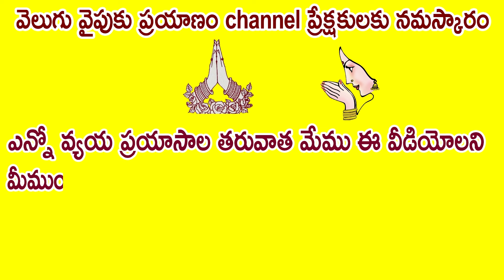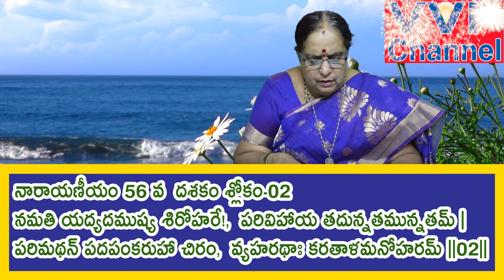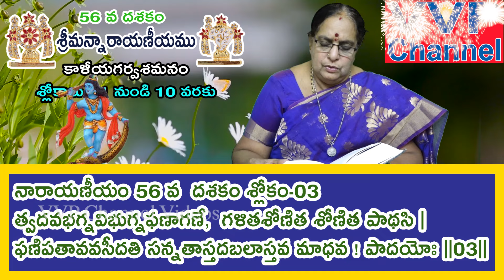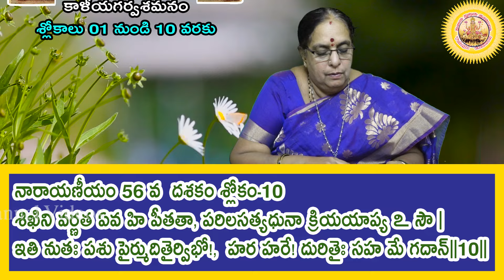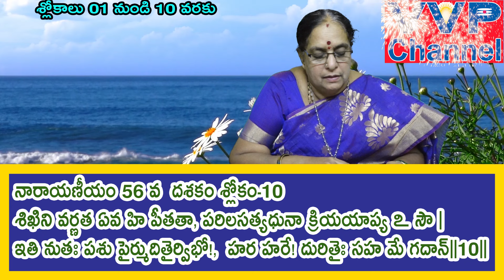56 వదశకం శ్రీమన్నారాయణీయము కాళీయగర్వశమనం శ్లోకం 01 నుండి10వరకు కొండూరిపద్మావతిగారిచే VVP Channel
Narayaneeyam all Dashakas Play list below
శ్రీమన్నారాయణీయము లోని అన్నీ దశకాల లింక్ కొరకు కింద లింక్ ను క్లిక్ చేయండి

ఆదిశంకర స్తోత్ర పారాయణం గ్రూప్ లో చేరదలచిన వారు కింద లింకు క్లిక్ చేయండి

నారాయనీయం నేర్చుకునేవారు   గ్రూప్ లో చేరదలచిన వారు కింద లింకు క్లిక్ చేయండి

VVP Channel Group లో చేరదలచిన వారు కింద లింకు క్లిక్ చేయండి

konduripadmavathi anathalakshmi lalithasahasranamavivarana vishnusahasranamavivarana panchabhutalu 1000daystapasu 1000రోజులతపస్సు#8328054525#adityasirish#durgabhavanirupakula#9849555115#adityasoundaryalahar.vvpchanne#